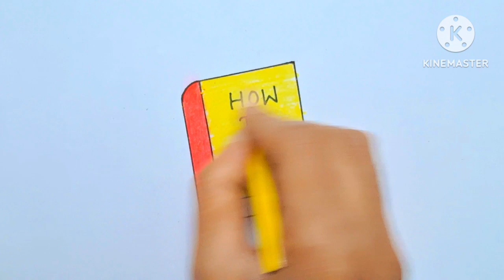How to draw a book very easy | simple book drawing | किताब का चित्र | How to earn money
Financil book very easy | simple book drawing |  किताब का चित्र | How to earn money | book drawing